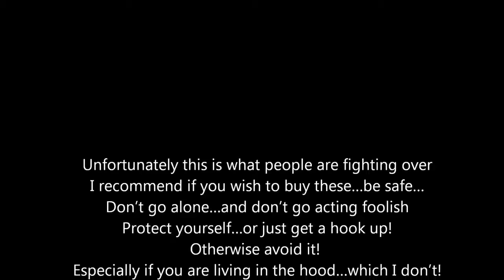Jordan Gamma Blue 11 The Huggie Pacino Edition 12 22 13